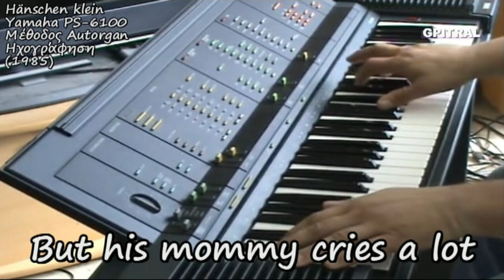Hänschen klein folk song Little Hans lyrics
"Hänschen klein" is a traditional German folk song and children's song originating in the Biedermeier period of the 19th century. The title translates to English as "Little Hans".
Originally it told of a juvenile who ventures to the world and returns as a man to his family. It gained much more popularity around 1900, when the following abridged textual version came to be adopted as among the first songs to be taught to small children, whether at home or in kindergarten. Now it is about a small boy, who is going away but returns immediately to hearth and home, since his mother, left alone, began crying.
Από τα όμορφα, αξέχαστα φοιτητικά χρόνια του ΄85 έρχεται αυτός ο ήχος στα ώττα, την ψυχή και στη θύμιση... Κρατημένος σε ταπεινή κασσέτα ήχου με τον χαρακτηριστικό θόρυβο... Ερασιτεχνική ενασχόληση με ότι εξημερώνει τα ήθη... Η οπτική εκτέλεση είναι συμπληρωματική και ενδεικτική. Ουδεμία σχέση της ηχογράφησης του Γιώργου Πιτροπογιαννάκη με εμφανιζόμενα βίντεο άξιων φίλων του Yamaha PS-6100 όπως του KeyboardKrazy49 ... Όσο Ζώ, Ελπίζω ... Μαθαίνω ... Η Γνώση είναι Δύναμη ... Η Έρις να γίνει Έρως ...